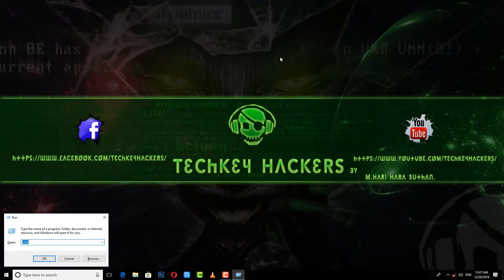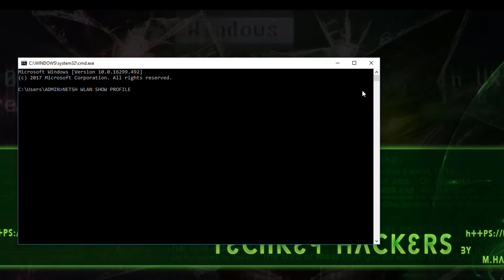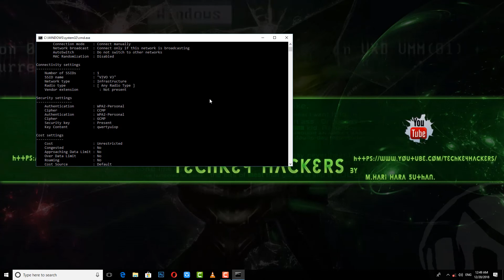Hack Saved Wifi Password Using Command Prompt(Tamil)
codings:
1.netsh wlan show profile
2.netsh wlan show profile name="Profile Name" key=clear